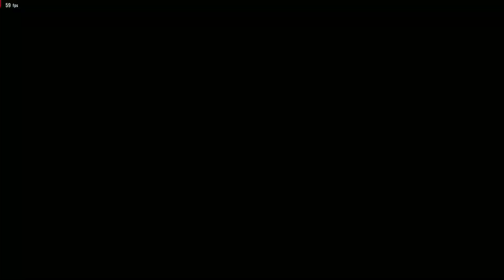Tekken 8 | Marshall Law VS Jin Kazama,Bryan,Azucena Rank Battles Gameplay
Video Title: Tekken 8 | Marshall Law VS Jin Kazama,Bryan,Azucena Rank Battles Gameplay

Featured in this video:

*  Tekken 7 Marshall Law gameplay
*  Characters: Marshall Law, Azucena,Jinkazama,Bryan Fury

PC Details:

Processor: I7 3770K
GPU: RX 580
RAM: 16 GB DDR 3